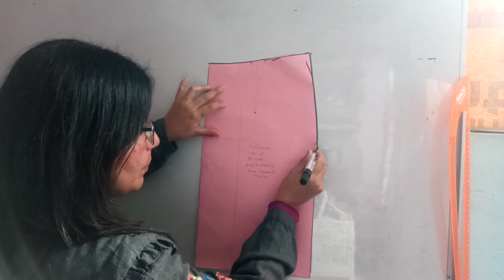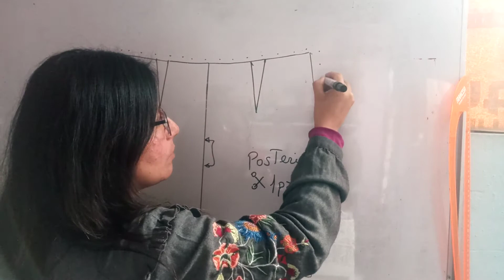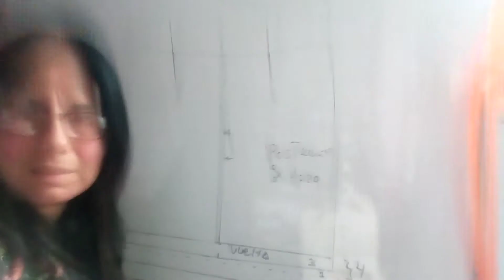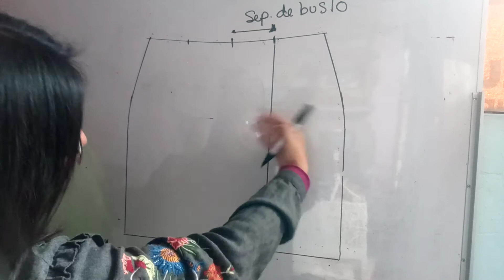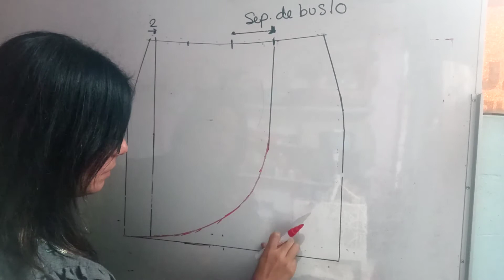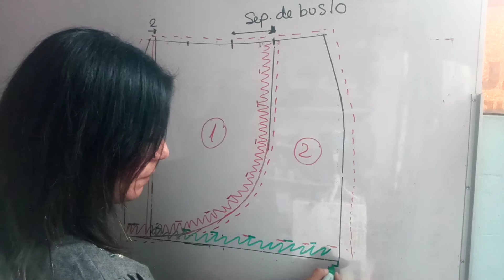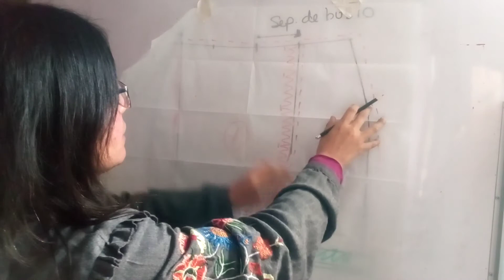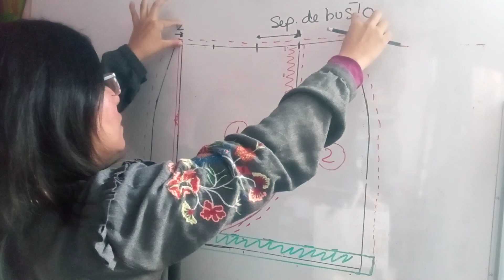59- Falda envolvente de vestir para damas